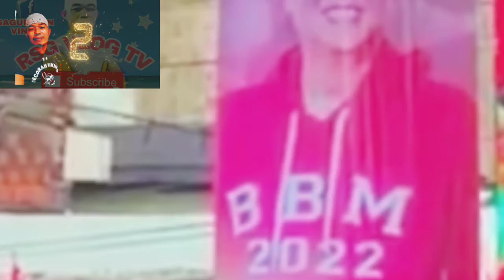tulang makata ng ilocos Norte para sa Bbm Sara tandem